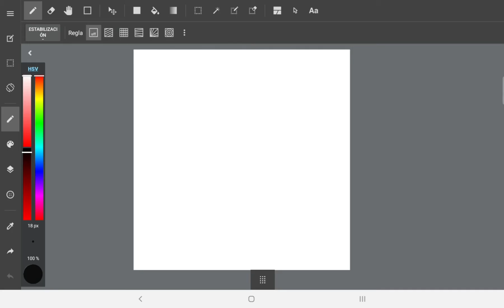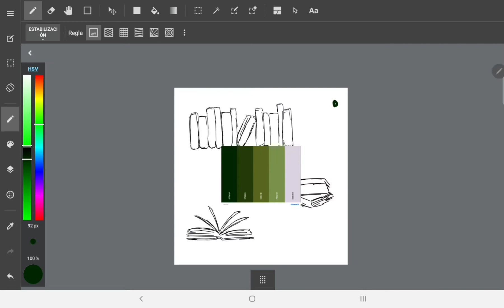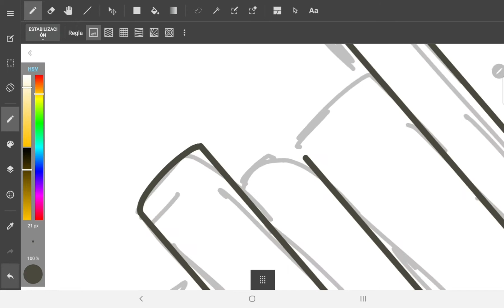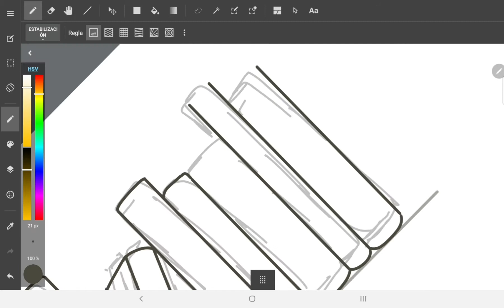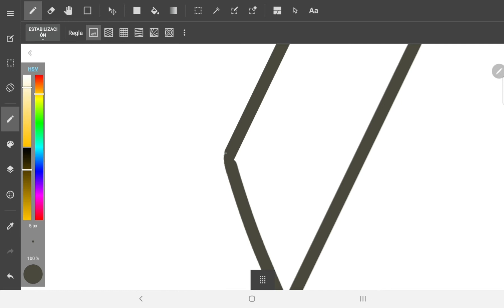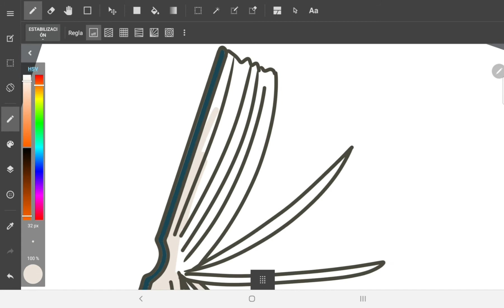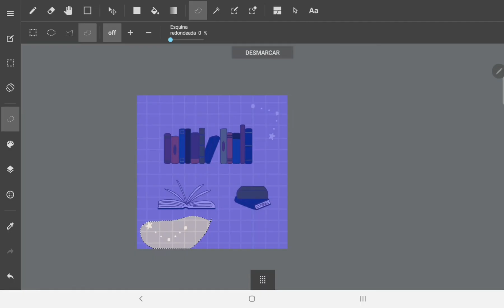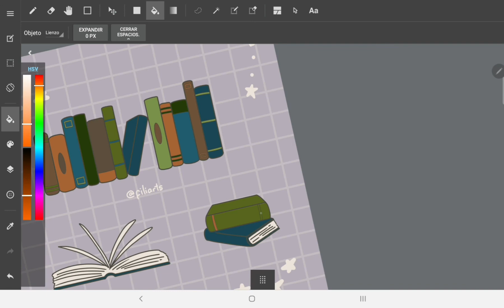Drawing with Samsung Galaxy Tab S6 Lite | Designing Redbubble Stickers | Medibang paint | Speedpaint